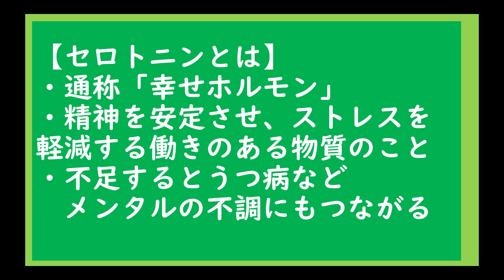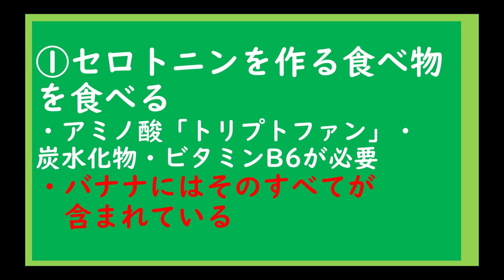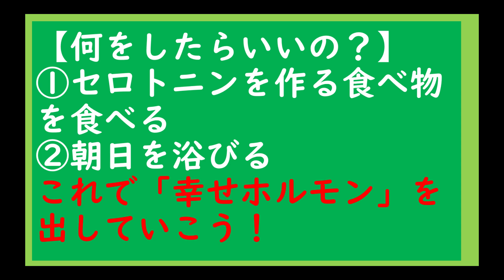【幸福物質】セロトニンについて【ハッピーになろうぜ】